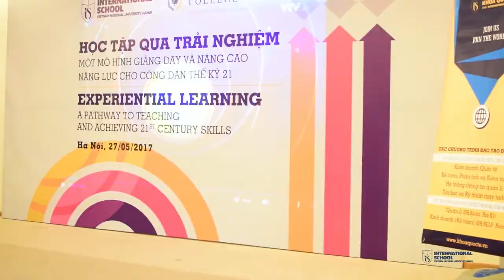Hội thảo "Học tập qua trải nghiệm - Experiential learning"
“Trải nghiệm” là một môn học cốt lõi trong chương trình cử nhân khoa học Quản lí của Trường Đại học Keuka, Hoa Kỳ liên kết với Khoa Quốc tế - ĐHQGHN nhằm giúp học sinh, sinh viên có những trải nghiệm từ thực tế cuộc sống, có cơ hội rèn luyện những kỹ năng mềm như giao tiếp, làm việc nhóm và lãnh đạo. Trong những năm vừa qua, sinh viên của Khoa Quốc tế - ĐHQGHN đã áp dụng thành công phương pháp học tập qua trải nghiệm và nhận được sự hưởng ứng của cộng đồng thông qua những dự án từ thiện ý nghĩa.
Diễn giả của buổi hội thảo là giáo sư Lynn Lannon đến từ Đại học Keuka – Hoa Kỳ và đồng hành dẫn dắt chương trình là thạc sĩ Lê Thị Thu Hằng, Phó Giám đốc Công ty Cổ phần Đào tạo & Truyền thông Việt Nam.